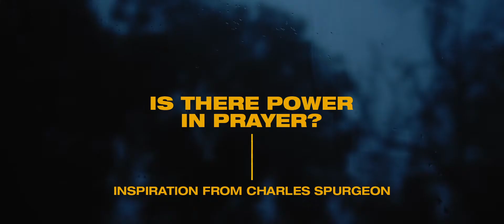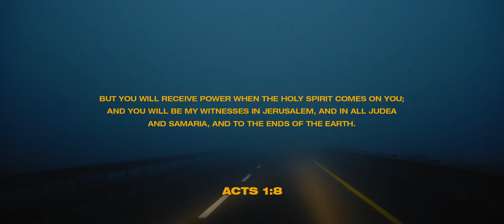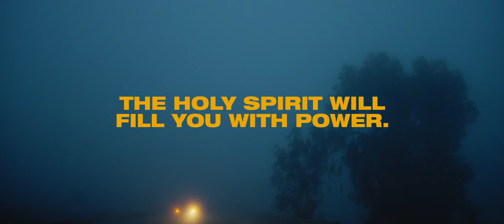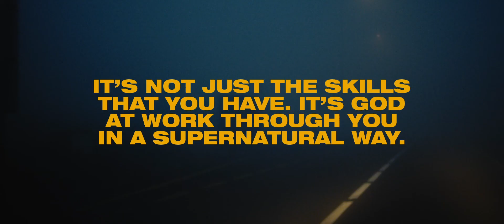Is There Power In Prayer? Inspiration from Charles Spurgeon